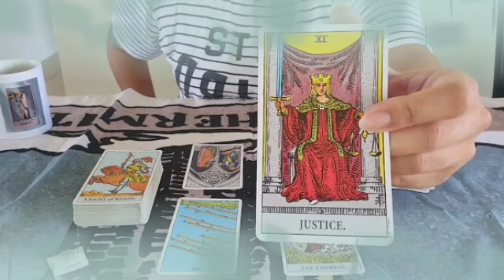برج الأسد من 19 إلى 29 يناير 2022 // شخص بعيد بيفتش وراك😱هيموت ويعرف أخبارك🤔وشخص إسمه كامل هنا👌